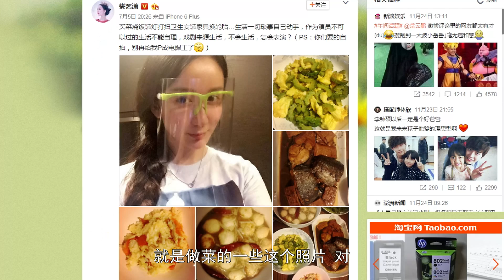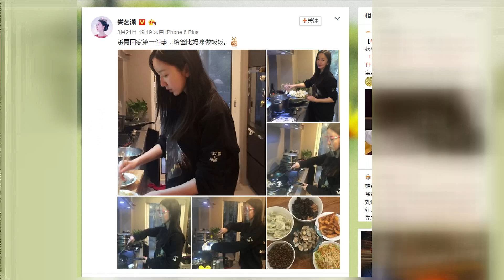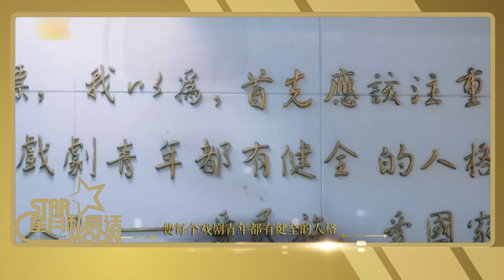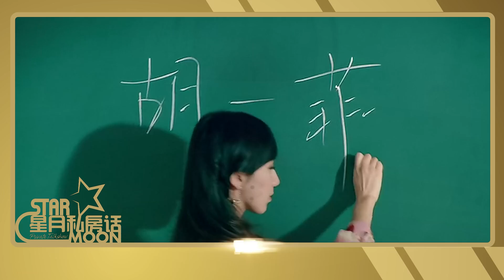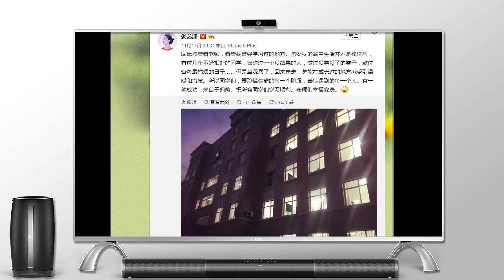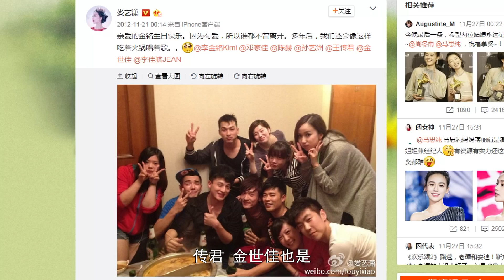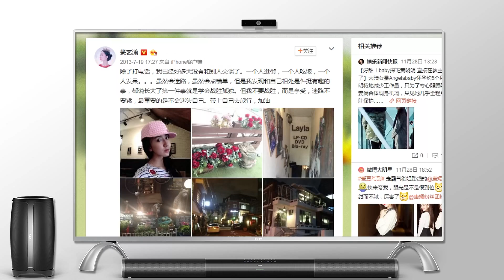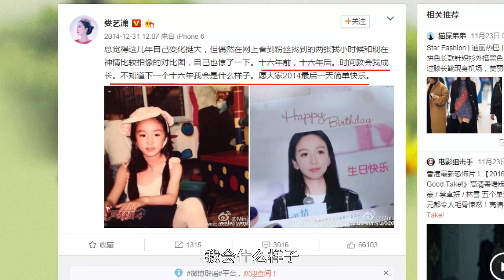星月私房话 | Scret Talk with celebs | 20161201 | 娄艺潇霸气女神曾自闭遭排挤 | Letv Official